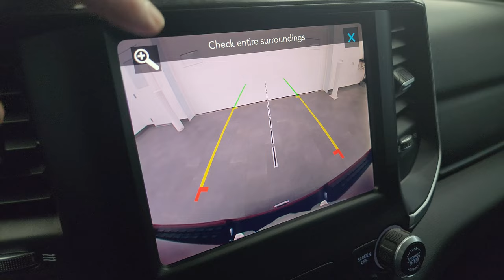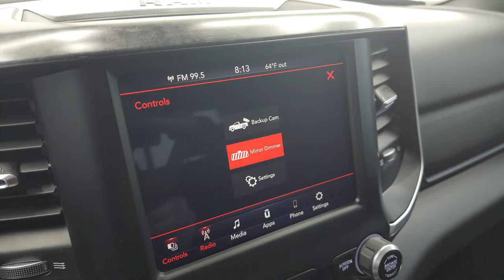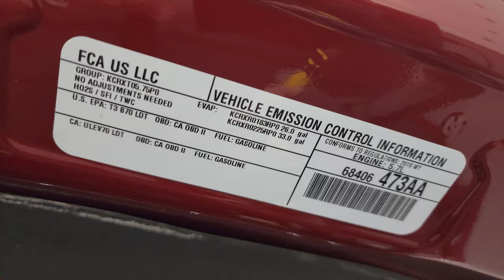2019 RAM 1500 QUAD SHORT BIG HORN HEMI DELMONICO RED PEARL 4K WALKAROUND 13676Z SOLD!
This 2019 RAM 1500 QUAD SHORT BIG HORN HEMI IN DELMONICO RED PEARLCOAT FOR SALE IN FOND DU LAC OSHKOSH WISCONSIN 54935 is the vehicle we did walk around review of today.

Thank you for checking out this video of this 2019 RAM 1500 QUAD SHORT BIG HORN HEMI IN DELMONICO RED PEARLCOAT FOR SALE IN FOND DU LAC OSHKOSH WISCONSIN 54935

STOCK: 13676Z
PRICE: $32,999
MILES: 22,401
MAKE: RAM
MODEL: 1500
VIN: 1C6SRFBT8KN623713
LOCATION: FOND DU LAC OSHKOSH WISCONSIN, 54937 TRUCKS ON 41

1 OWNER! CLEAN TITLE HISTORY! 5.7 Liter OHV V8 Hemi with Multiple Displacement System MDS Engine, 395 Horsepower, Full Four Door Quad Cab Crew Cab, Short Box 6 Foot 4 Inch 6' 4" Shortbox, Big Horn Package, 8 Speed Automatic Transmission, 4x4 Push Button Four Wheel Drive 4WD, Reverse Backup Camera Rearview Camera, Dual Rear Exhaust, Power Driver's Seat, Non Smoker, Dark Charcoal Cloth Seats, Bucket Seats, Trident Soft Rollup Tonneau Cover, Full Towing Package with Receiver Trailer Hitch, Wiring and Transmission Cooler Tow Package, Factory Brake Controller, Heated Power Fold-in Power Mirrors with Built-in Directional Signals with Drivers Side Blind Spot Mirror, Electronic Stability Control Traction Control ESC, Nexen Roadian HTX 275/55 R20 Tires, 20 Inch Rims Premium Wheels, Factory Alloy Premium Rims with Chrome Covers, Four Wheel Disc Brakes, Factory Chromed Stepbars, Line-x Spray-in Bedliner, Bedrail Covers, Easy Fuel Capless Fuel Fill, Locking Tailgate, Chrome Tipped Exhaust, AM / FM Radio Tuner, Sirius/XM Satellite Radio Capabilities Sirius / XM, CD Player, Uconnect (R) 8.4 AM/FM System 8.4 Inch Touchscreen with AM/FM, U Connect Hands Free Bluetooth Hands-Free Phone System Blue Tooth, Android Auto Compatible, Apple Car Play Compatible, Auxiliary MP3 Jack Portable Audio Connection, USB C Jack, USB Jack Portable Audio Connection, Keyless Entry with Factory Remote Start, Push Button Start, Power Sliding Rear Window Rear Window Defroster, Adjustable Height Seatbelts, Driver and Passenger Front Air Bags, L.A.T.C.H. Child Safety System, Side Curtain Air Bags SRS Safety Restraint System, Multi-Function Steering Wheel Controls, Homelink System with Three Programmable Buttons for Garage Doors, Lighting Systems & Security Systems, Compass, Outside Temperature Display and Mileage Display, Power Adjustable Pedals, Factory All Weather Floormats, Woodgrain Dash And Door Trim, Air Conditioning AC, Cruise Control, Power Locks, Power Windows, Automatic Headlights Autolamp, Tilt/Telescope Steering Wheel, 5 Year / 60,000 Mile Remaining Powertrain Factory Warranty, Whichever comes first, Delmonico Red Pearlcoat, ONE OWNER! Very very clean inside and out! This is one of the sharpest 2019 Ram 1500 quadcab shortbox 1/2 ton trucks on our lot! Make your move before this super clean 4wd is gone! 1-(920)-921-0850 . Summit Automotive Chrysler Dodge Jeep Ram in Fond du Lac, Wisconsin also Proudly Serving Oshkosh, Madison, Milwaukee, Sheboygan, Appleton, and Waupun is a family owned and operated dealership since 1959. We take great pride in our new and used car and truck center with vehicles to fit everyone's budget. We have ON THE SPOT FINANCING. BAD CREDIT OR GOOD CREDIT, we work with over 20 lenders to get you APPROVED AT THE MOST COMPETITIVE RATES. We provide AIRPORT TRANSPORTATION and NATIONWIDE DELIVERY OPTIONS. We are conveniently located on HWY 41 at EXIT 98, Hwy 151 at Military Rd. Exit . Just Look For The TRUCKS ON 41. Advertised price does not include, tax, title, registration and service fee.